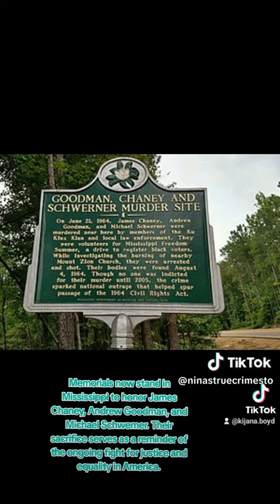karma Harris the new democratic former president